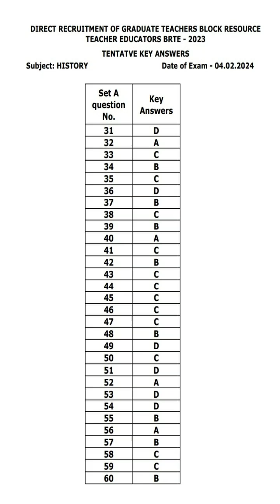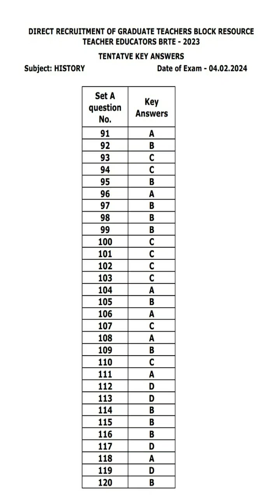Ug Trb History Government Answer key Released@kalvinanban